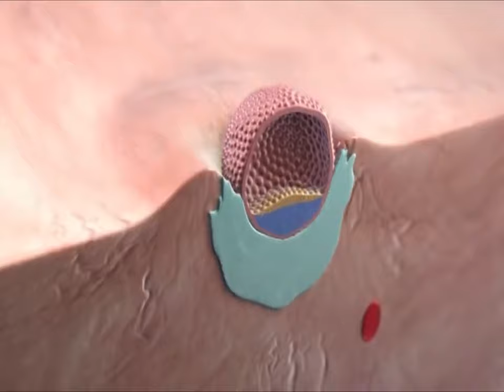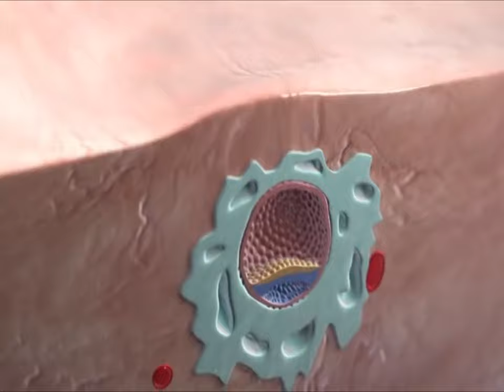Dalili za Mimba Changa ya Wiki Moja! | Dalili 30 za Mimba Changa, Mimba ya Wiki 1 hadi Mwezi 1.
Mjamzito mwenye Ujauzito wa kuanzia wiki 2 mpaka mwezi mmoja anaweza kuwa na Dalili zifuatazo;

Kutoona siku zako au Hedhi yako kwa Mjamzito.

Kupata kichefu chefu na kutapika kwa Mjamzito.

Kuchoka Sana Mara kwa Mara kwa Mjamzito.

Kutokwa na Damu kama Matone kwa Mjamzito .

Kulala Mara kwa Mara kwa Mjamzito

Kutokwa na Ute mwingi Ukeni kwa Mjamzito.

Matiti/Maziwa kuuma kwa Mjamzito.

Kubadilika kwa Harufu kwa Mjamzito.

Chuchu Kubadilika Rangi na kuwa nyeusi kwa Mjamzito.

Matiti kuwa makubwa zaidi na kuongezeka Uzito kwa Mjamzito.

Maumivu ya Tumbo ya kubana na kuachia kwa Mjamzito.

Maumivu ya Kiunoni kwa Mjamzito.

Maumuzi ya Mgongoni karibia na kiunoni kwa Mjamzito.

Mapigo ya Moyo kwenda mbio ktk kipindi cha Ujauzito.

Kujaa Mate Mdomoni mwa Mjamzito.

Mdomo kuwa Mchungu kwa Mjamzito.

Mjamzito kula Udongo.

Tumbo la Mjamzito kujaa Gesi.

Kupunguza hamu ya kufanya Tendo la Ndoa ktk kipindi cha Ujauzito.

Kukojoa Mara kwa Mara katika kipindi cha Ujauzito.

Kupata kiungulia ktk kipindi cha Ujauzito.

Mjamzito kuwa na Chunusi Usoni.

Mjamzito kuwa Mstari Tumboni ambao unatoka sehemu ya chini ya kifuani mpaka kwenye sehemu ya chini ya Kitovu karibia na mfupa wa Kinena.

Tumbo la Mjamzito kuwa na Michirizi ktk kipindi cha Ujauzito.

Mjamzito kutokwa na Damu Puani au kwenye Fizi/Meno katika kipindi fulani Cha Ujauzito.

Baadhi ya Wajawazito hupata Bawasiri au vinyama vinavyokuwepo kwenye njia ya haja kubwa.

Mjamzito Kupata maumivu ya Kichwa.

Mjamzito kukosa Usingizi.

Kubadilika kwa mhemuko au Mudi.

Tumbo kuwa kubwa na kuongezeka katika kipindi cha Ujauzito Kutokana na ukuaji wa Mtoto Tumboni na nk.

KUMBUKA; Dalili pekee hazitoshi kuonesha kuwa Mjamzito kuna Baadhi ya Magonjwa huwa na Dalili zinazofanana na Baadhi ya Dalili za Ujauzito,
Hivyo ni vema kuweza kufanya kipimo Cha Mimba Cha Mkojo (UPT) endapo unahisi kuwa na Ujauzito.
Kipimo hiki kinapofanyika siku ya 10 au 14 tokea Mimba kutungwa huweza kuonesha Majibu sahihi kwa asilimia 99% na endapo hakikuonesha Mimba na bado unapata Dalili za Mimba unaweza kurudia kipimo hiki siku 3 – 5 tokea ufanye kile kipimo Cha kwanza.

Mkojo wa kutumia ili kupima Mimba ni Mkojo wa ahsubuhi huwa na kiwango kingi Cha Homoni ya HCG ambayo hugunduliwa na kipimo Cha Mkojo (UPT).

Hata hivyo siyo Mara zote Mjamzito anaweza kuwa na Dalili endapo ana Vijidudu kwenye mfumo wa Mkojo Hali hii huitwa Asymptomatic Bacteuria, Aina hii ya shida huweza kugunduliwa endapo Mjamzito amefanya kipimo Cha Mkojo (Urinalysis) na hana Dalili zozote za UTI.
Hivyo ni vema kufanya kipimo Cha Mkojo Cha UTI hata kama inawezekana visababishi vya kukojoa Mara kwa Mara ni Mabadiliko ya kawaida kwa Mjamzito katika kipindi cha Ujauzito.

NB: ENDAPO UNA UTI UNAHITAJI KUANDIKIWA DAWA NA DAKTARI.

Nifuatilie kwenye channel yangu kuhusu Mambo ya Ujauzito.

Nifuatilie Instagram kwa ajili ya Mambo ya Ujauzito.

Usisahau kudownload app ya Mama Afya Bora kwa ajili ya Mambo ya Ujauzito.